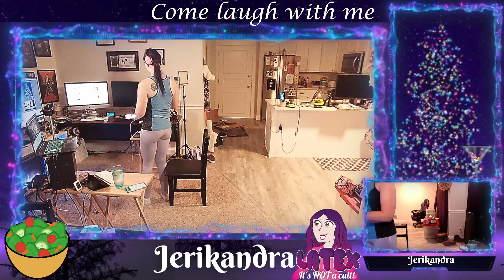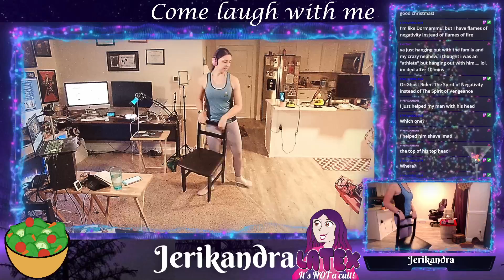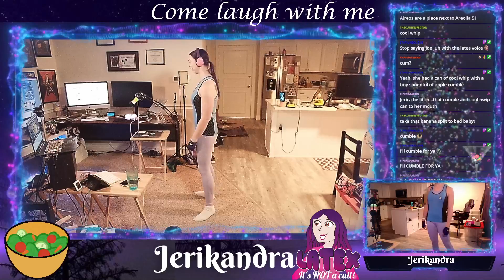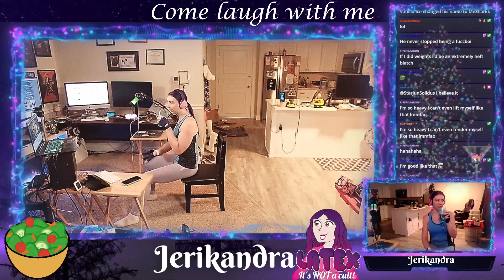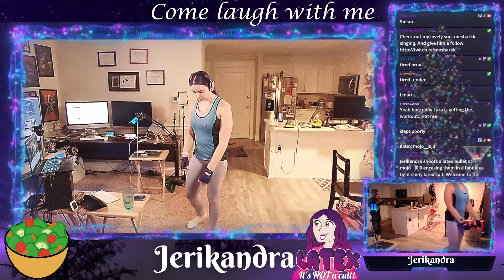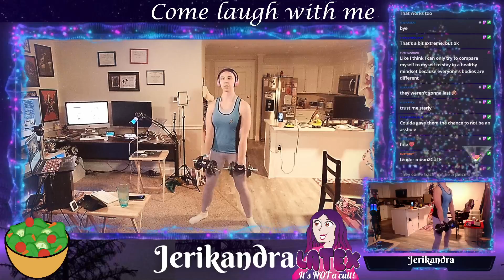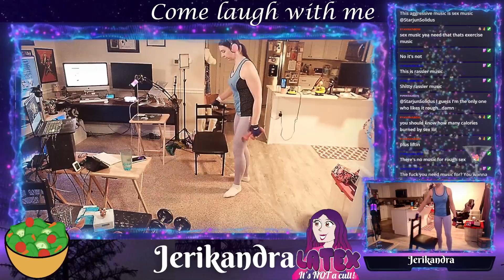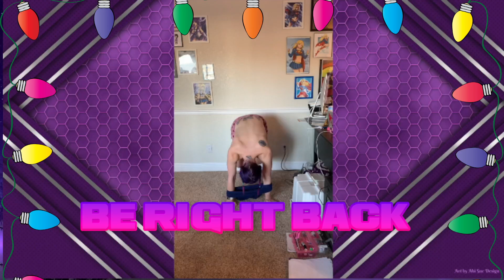Back to fitness after the holiday | Jerikandra's Week Off | 18+ Lift and chill | !latex !cult !book